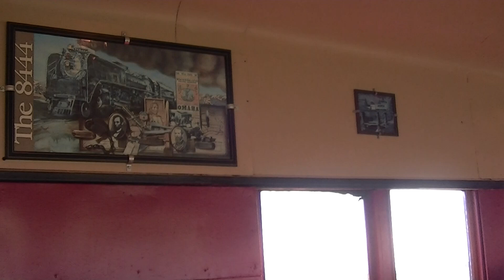Riding the Fremont Elkhorn Railway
The Bryan family from Bridgeport Nebraska visited Fremont for Lisa to attend the NATS annual meetings in September 2010 and we enjoyed a ride on a historic railway track - the FEVR. Rides are offered April thru November each year.